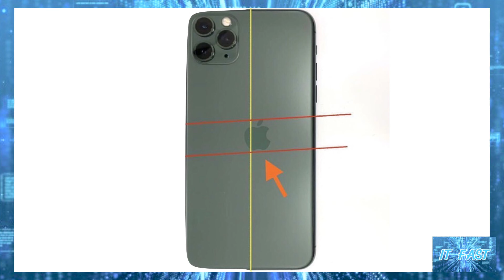กลายเป็นของแรร์ซะงั้น เผยพบ iPhone 11 Pro พิมพ์โลโกแอปเปิลเบี้ยว แต่กลับถูกขายได้ราคาสูงเกือบแสน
iPhone 11 Pro with misprinted Apple logo sold for $2,700 | AppleInsider